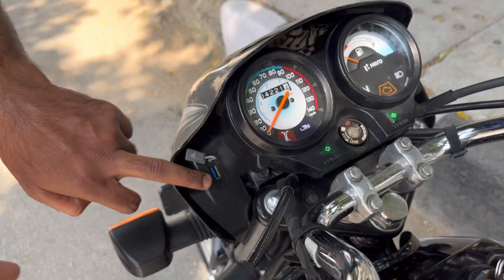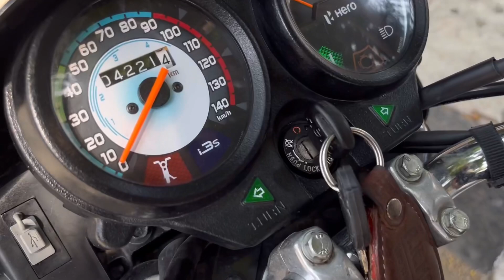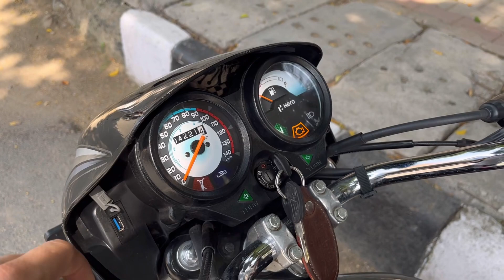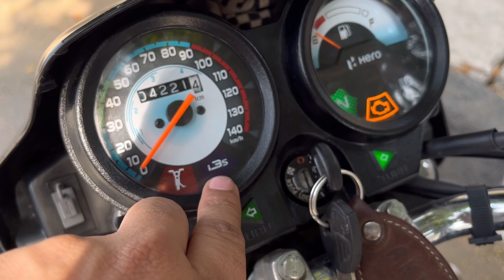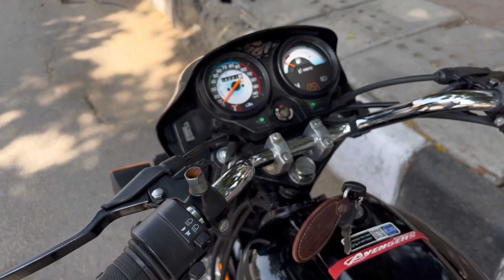Hero Splendor+ lene k 3 mahine baad ka review🤔🤔